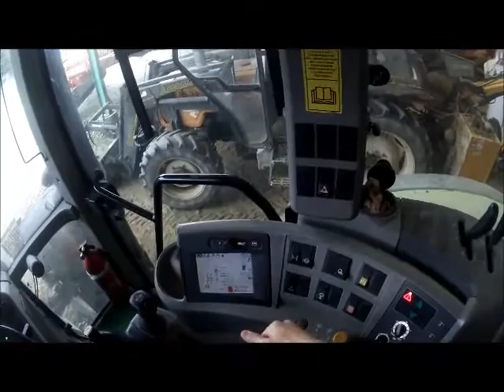[GOPRO]déchaumage pour les semis de couvert plus roulage des semis